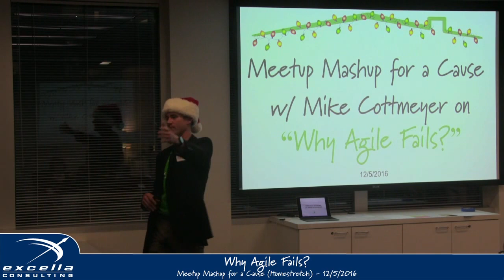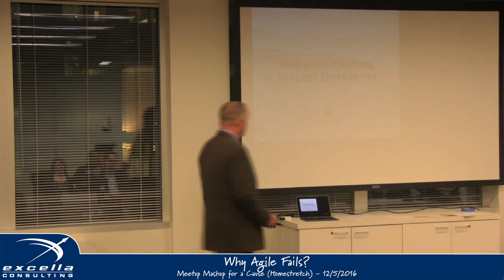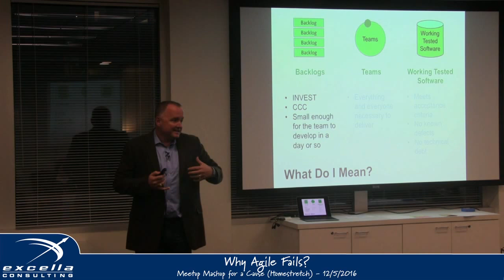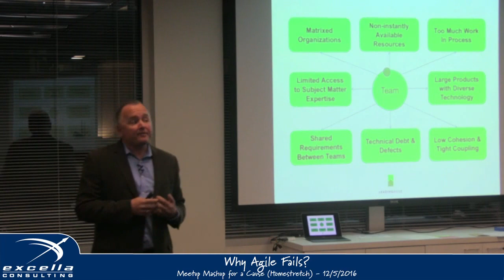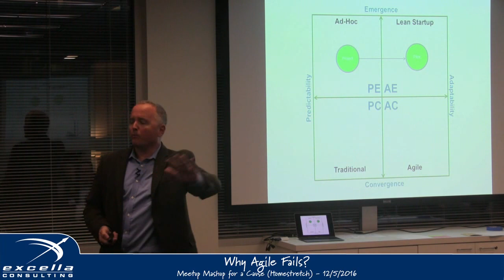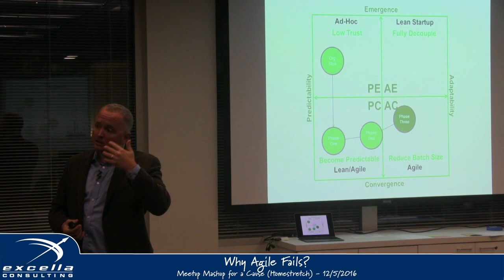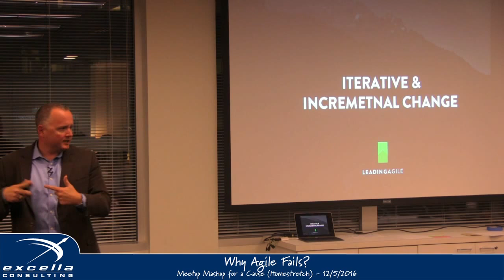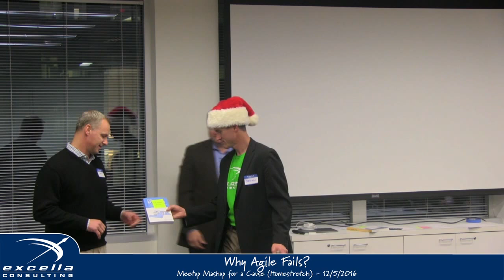Why Agile is Failing in Large Enterprises by Mike Cottmeyer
More details to follow. Below is a link to the event in DC.